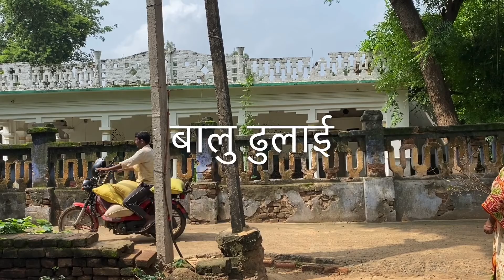Sand mining at Sone river in Arwal district, Bihar